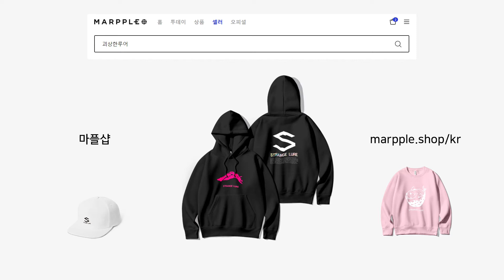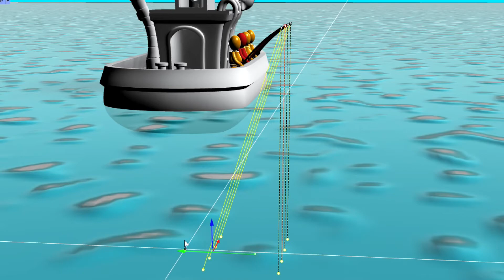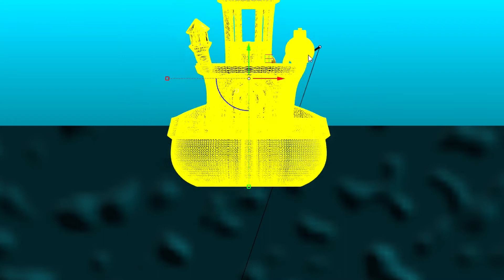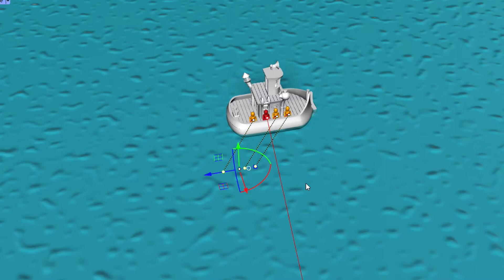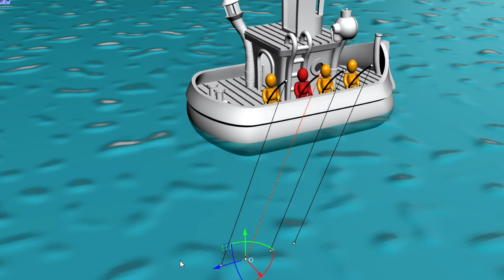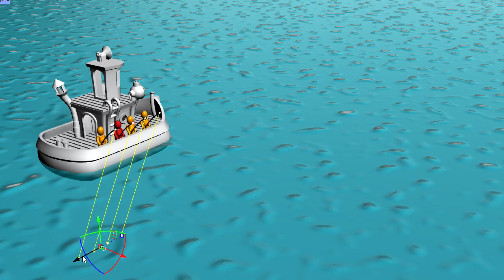주꾸미 갑오징어 캐스팅해서 조과 더 올리기~ 캐스팅 하는 이유에 대한 설명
상황에 맞게 캐스팅해야 하며 잘 활용하면 조과를 더 올릴 수도 있고
주변 사람과 라인 엉킴을 방지 하는데도 도움이 됩니다.

▶︎ 네이버 스토어 - 건그립, 낚시용품, 낚시 악세서리

▶︎ 괴상한루어 브랜드 마플샵 - 의류,악세서리, 패션잡화 등